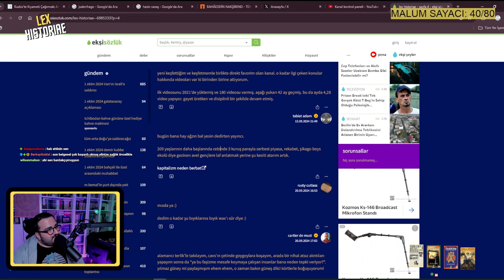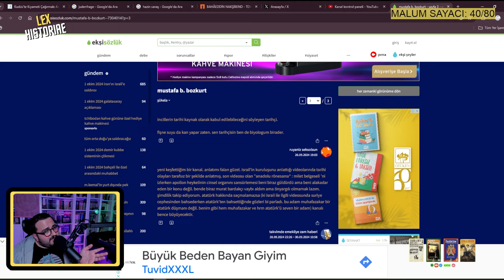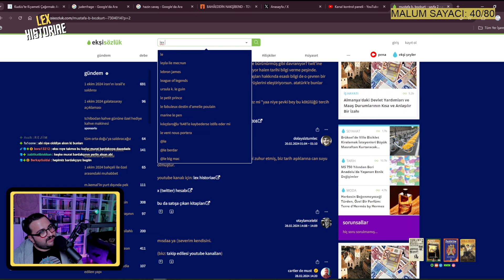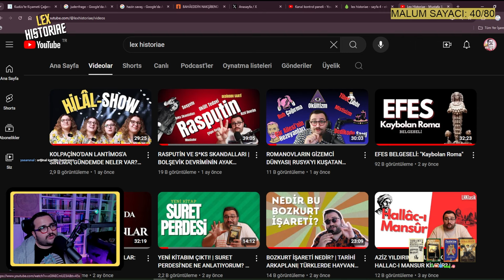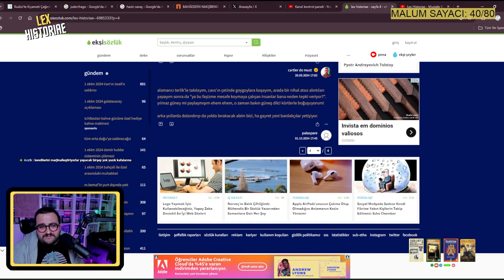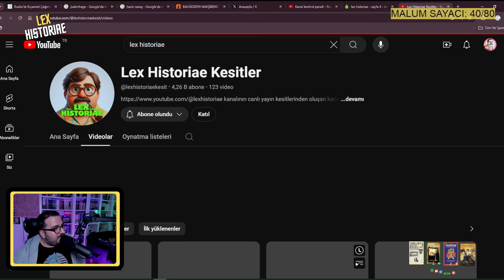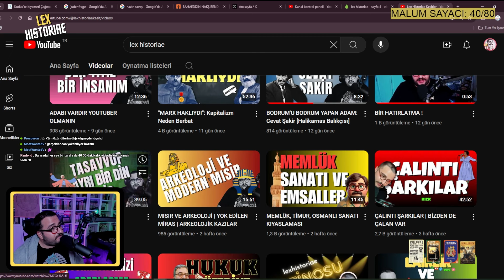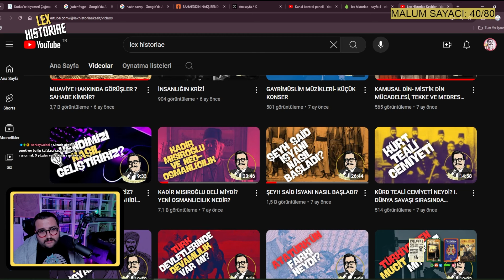Dertleşme Seansı | Türkiye'de Yayıncı Olmanın Zorluğu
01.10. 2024 Tarihli  Kick Yayını'ndan.

"Tarihi Uydurmalar Arşivi" Twitter Sayfası